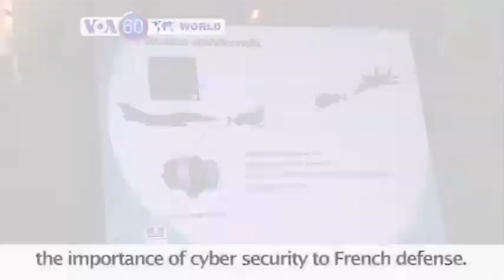VOA60 World PM 5-30-2017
Venezuela: Amid protests that have killed nearly 60 people in Venezuela, President Nicolas Maduro launches a scathing tirade against US President Donald Trump.

Spain: Taxi drivers strike and demonstrate to protest the rise of mobile ride-hailing services such as Uber and Cabify.

Iraq: Goverment forces advance towards Mosul’s Old City as civilians flee fighting with Islamic State militants.

France: On a visit to a military information technology center, French Armies Minister Sylvie Goulard emphasizes the importance of cyber security to French defense.

Ukraine: Underground water pipe dramatically bursts through ground in Kiev causing nearby car and property damage.